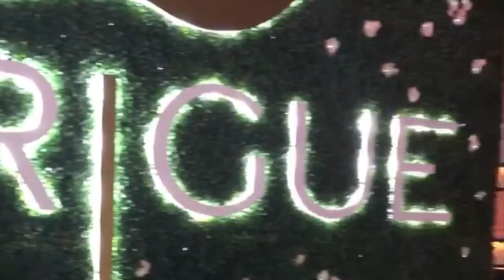VLOGMAS DAY 9 | Pretty Sweater Party at Intrigue Nightclub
Vlogging EVERYDAY in December!
Comment 🍷 emoji if you watched!

Pitch me your ideas!

with "Youtube Collab" in the subject line